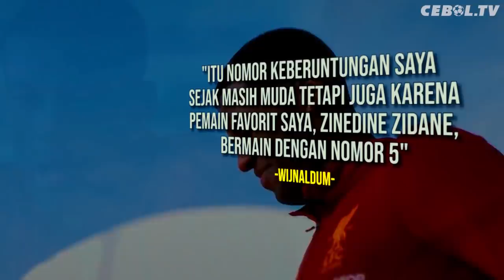KISAH WIJNALDUM : Pemain Yang Mengorbit berkat Orang Kelahiran Indonesia